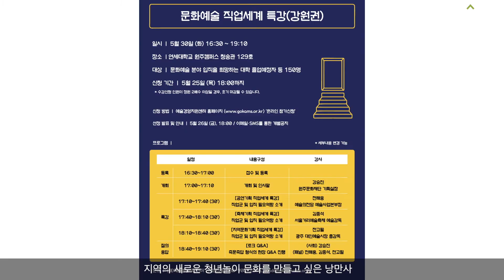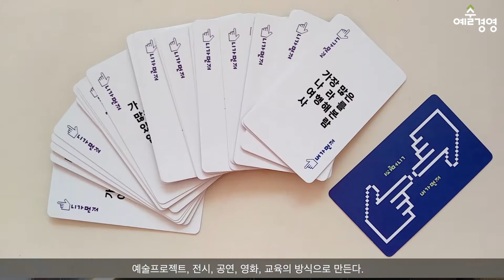일자리 대안으로서의 스타트업, 향후를 묻다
좌담_청년예술가 스타트업 지원사업 향후 방향